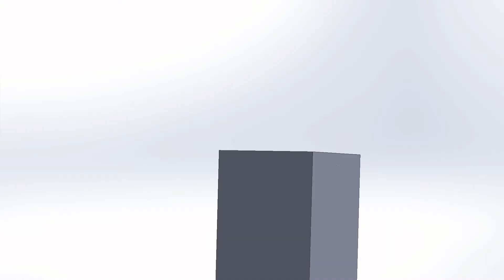Fort Benning and the National Infantry Museum Host BotoberFest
US Army Fort Benning and the National Infantry Museum hosted the inaugural "BotoberFest" last week. Drone racing and Bot-Building brought students and robotics enthusiasts to Columbus, Georgia. And Industry vendors had the opportunity to show the U.S. Army some of the latest developing capabilities.